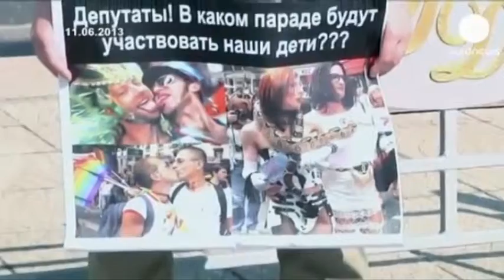Putini per Lojrat Olimpike